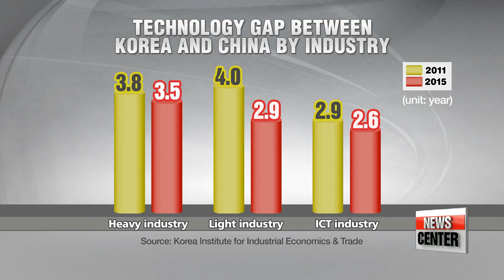China narrows technology gap with Korea to 3.3 years 중국 기술추격 가속화... 제조업 격차 3.3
The world′s second－largest economy， China， is threatening Korea with its rapidly advancing manufacturing technologies.
A study done by a state－run think tank shows that Chinese companies are poised to overtake their Korean competitors
... possibly as soon as 3.3 years.
Our Lee Ji－won has more.
China has been increasingly showing competitive prowess in the global hard－disk drive market by aggressively investing 19 billion U.S. dollars to acquire SanDisk Corporation through Western Digital.
This acquisition will make China′s Tshinghua Unigroup the major shareholder of possibly the largest digital storage company by revenue in the world... posing great threat to established market leaders， Samsung Electronics and SK Hynix.
But Samsung Electronics and SK Hynix are not the only Korean companies facing uncertainty.
According to research by the Korea Institute for Industrial Economics and Trade on 708 local conglomerates and small and medium enterprises， Korea′s competitiveness in manufacturing technology will be caught up by China in 3.3 years as of 2015.
The number shows a sudden narrowing in the gap as it was 3.7 years just 4 years ago.
Korea′s heavy industry still has 3.5 years of advantage...， but the gap in light industry， including consumer electronics， plunged to 2.9 years from 4 years in the last research. Information and communications technologies industry... is most likely to be caught up first in 2.6 years.
China′s hot pursuit poses a worrying threat to the future of Korea′s economy.

″China′s manufacturing technology will continue to grow rapidly and if it does surpass that of Korea， Korea will suffer from decrease in exports... leading to lower economic growth. Furthermore Korea will not only lose its place in the Chinese market， but in the global market as well.″
Some experts say in order for Korea to keep its lead， continuous research and development is a must on top of government support， such as regulatory reforms and budget for entrepreneurs to come up with more innovative products.
They also added that cooperation among businesses can contribute to boost the country′s leading position.

″With additional threats like the sluggish global economy and China′s excessive production capacity， it is all the more urgent for Korea not to lose its technological competitiveness.